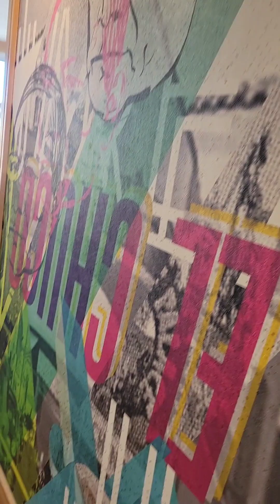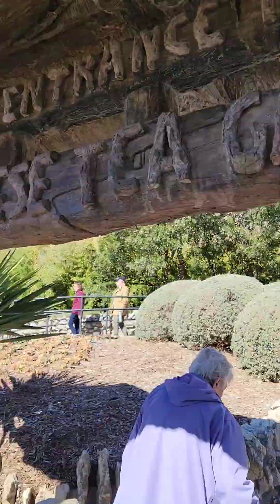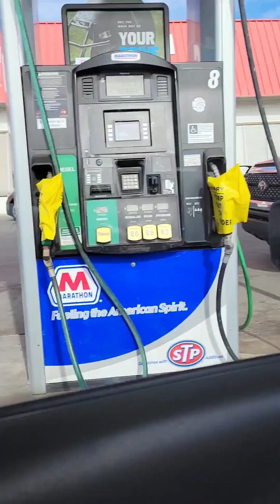We Went Home for Kwismasss 🎄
This video is a scatter of all the footage I got visiting my parent's home for Christmas.
It was a good time. My Nanny flew over from England to be there. I hadn't seen her in years so it was wonderful speaking to her in person, and seeing her bright smile.
It can be tough when your family lives on the other side of the ocean. especially since travel prices are so high nowadays.

I think most of the footage I got was traveling and hotels, since I was having so much fun, I forgot to film a lot. Being present in the moment though, I have no regrets because I value quality time highly. It's my love language.

Anyways! I'm outta here! I'll try to most more often when good things come up. I will warn that I am the epitome of boring though. heheeeehhhh.

peace on earth 🌎 (We bloody well need it)
-Beka